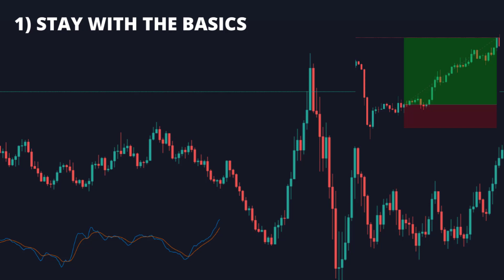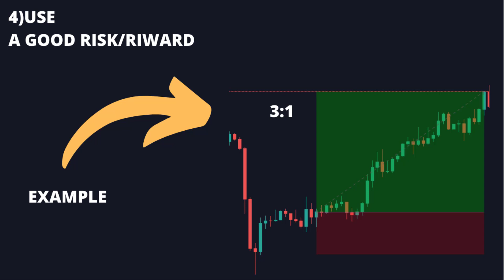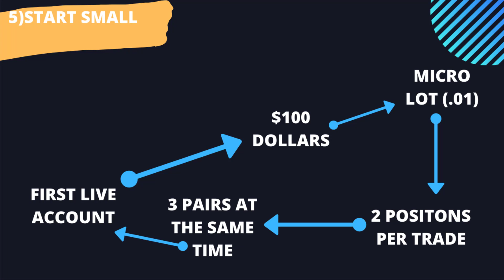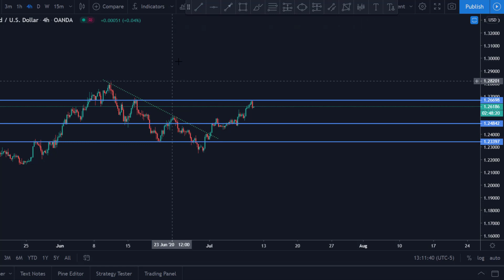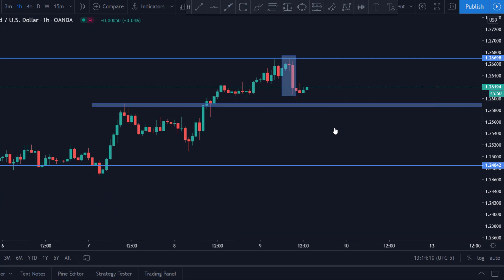TOP 5 ADVICE FOR NEW TRADERS (STRATEGY INVOLVED)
HI TRADERS IN THIS VIDEO I WILL TALK ABOUT MY TOP 5 ADVICE FOR NEW TRADERS. (STRATEGY INVOLVED).  WHAT YOU HAVE TO DO WHEN YOU ARE STARTING IN THE WORLD OF THE CURRENCIES AND HOW YOU CAN USE THIS ADVICES TO MAKE A BIG DIFFERENCE IN YOUR PROCESS.

1) STAY WITH THE BASICS. READ AND LEARN ABOUT TECHNICAL ANALYSIS.
2)PRACTICE FIRST ANY CONDITION OF THE MARKET  IN YOUR DEMO ACCOUNT. I MEAN, IN CONSOLIDATION, UPTREND, AND DOWNTREND. BECAUSE IN THAT WAY, YOU WILL GET MORE CONFIDENCE WHEN YOU APPROACH THE MARKETS WHEN YOU ARE IN YOUR LIVE ACCOUNT.
3)AFTER A MONTH OR WHEN YOU ARE READY TO START IN YOUR LIVE ACCOUNT, PUT THE KNOWLEDGE THAT YOU ACQUIRED IN YOUR FIRST MONTH OF PRACTICE INTO ANY TRADE THAT YOU ENTER. FOLLOW THE THINGS THAT WORKED OUT FOR YOU AND NOT OPEN MORE THAN 2 POSITIONS PER TRADE.
4)USE A GOOD RISK REWARD: IF YOU USE A GOOD RISK REWARD IN ANY TRADE THAT YOU PUT. YOU WILL HAVE A BETTER CHANCE TO BE ALIVE, BECAUSE AS A BEGINNER IT´S COMMON TO BLOW UP YOUR ACCOUNT IN THE FIRST WEEK. I AM TALKING ABOUT MY EXPERIENCE WHEN I STARTED I BLOW UP MY ACCOUNT LIKE IN 3 DAYS.
5)START SMALL:  I RECOMMEND YOU OPEN YOUR ACCOUNT WITH $100 DOLLARS, NO LESS NO MORE. IN YOUR FIST LIVE ACCOUNT YOU WILL LEARN SO MUCH THING, THAT WILL HELP YOU IN YOUR PROCESS. USE AN MICRO LOT IN YOUR ACCOUNT.  AND OPEN JUST TWO POSITIONS PER PAIR AND DON´T TRADE MORE THAN 3 PAIRS AT THE SAME TIME.

THOSE ARE MY TOP 5 ADVICE, PLEASE KEEP IN MIND THEM. TELL ME WHAT YOU THINK ABOUT THEM IN THE COMMENTS BELOW.

-Trading Price Action Trends: Technical Analysis of Price Charts Bar by Bar for the Serious Trader:

-Trading Price Action Trading Ranges: Technical Analysis of Price Charts Bar by Bar for the Serious:

-Trading Price Action Reversals: Technical Analysis of Price Charts Bar by Bar for the Serious Trader: